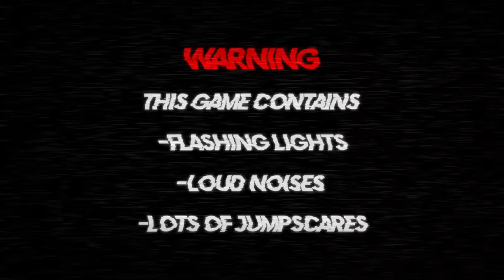Five Nights At Freddy's: The Untold Story [Night 4]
Report from Night 4: Freddy Fazbear, Bonnie, Chica and Foxy were active as usual but in addition to Golden Freddy a new animatronic appeared: Spring Bonnie or rather Springtrap, I wonder if these are hallucinations as he looked real.The worst thing that happened tonight is the death of the only person who could help me, I don't know how the next night will be but in any case it will be far from easy.